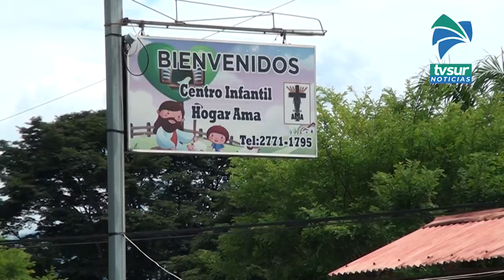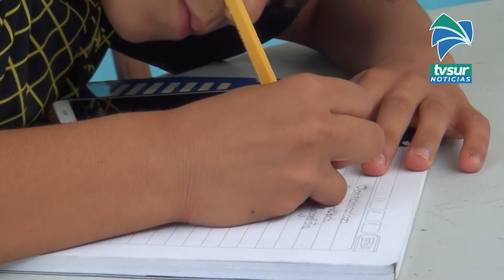Hogar Ama necesita de su ayuda, organización atiende a 22 niños en riesgo